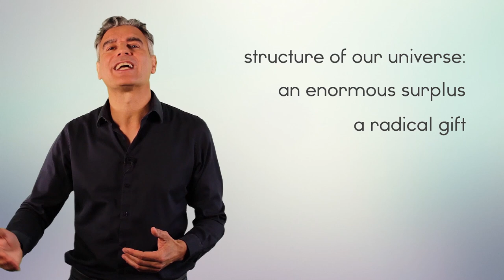Solar surplus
The sun as an endlessly abundant source.